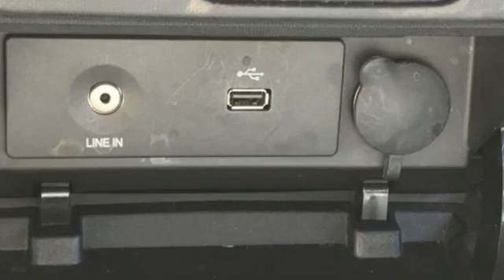Used 2014 Ford F-150 Newport News VA Norfolk VA, VA 11210272A - SOLD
Year: 2014
Make: Ford
Model: F-150
Trim: XLT
Engine: EcoBoost 3.5L V6 GTDi DOHC 24V Twin Turbocharged
Transmission: 6-Speed Automatic Electronic
Mileage: 76297
Stock #: 11210272A
VIN: 1FTFW1ET4EKG04258

About MileOne Hall Hyundai Newport News:
We are a new and certified used Hyundai dealership serving the Newport News area.
If you live in Hampton Roads, Williamsburg or Smithfield, you are just a short trip away from a new or used Hyundai car, truck, or SUV. Call or visit us today for your best deal!

Address:
12872 Jefferson Avenue
Newport News VA Norfolk VA, VA 23608